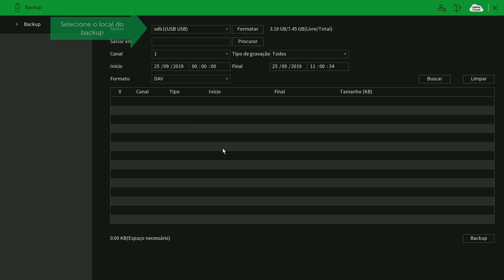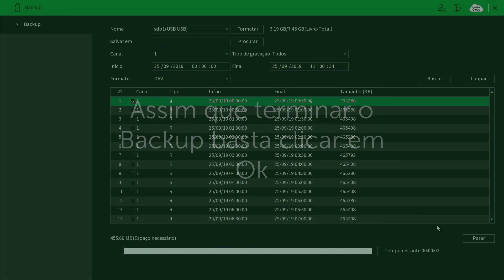Como fazer Backup Com os DVR da linha MHDX - i2179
Como fazer backup com os DVR's da linha MHDX - i2179

Olá pessoal neste vídeo vamos mostrar como efetuar o backup dos DVR da linha MHDX.